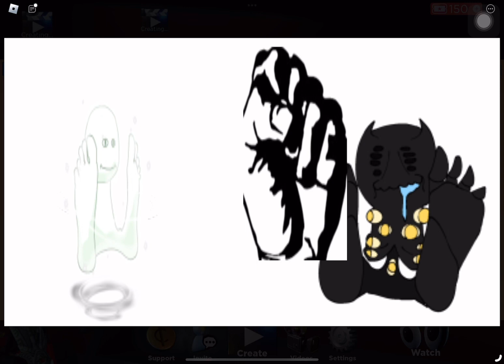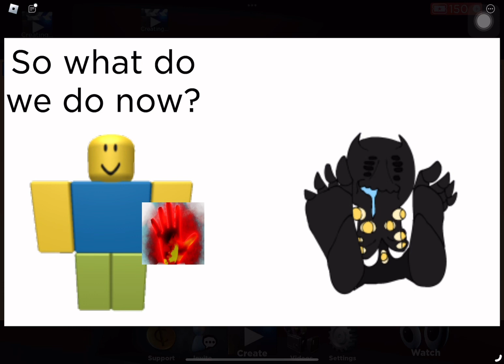Bob Vs Rob 1-10